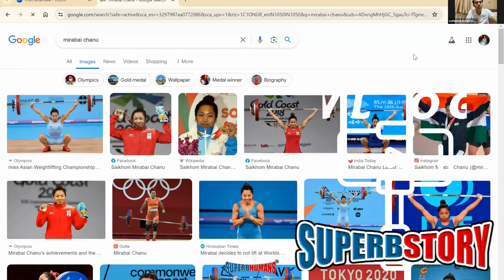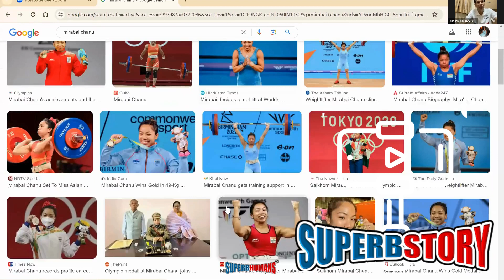Story of Mirabai Chanu's rice - Morning ritual - From Story only - VLOG Moral Story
Such stories should be in the NCERT (School) syllabus.

When President ate a poor Indian girl's LEFTOVER RICE.

A lesser known story of Mirabai Chanu our SUPERBleader

She was ten years old, born in a low-income family in Nongpok Kakching, 200 km from Imphal. Mirabai Chanu, the youngest of six siblings, used to go with her four-year-elder brother, Saikhom Santomba Meitei, to collect firewood on a nearby hill.

Her brother could not lift the bundle one day, but Meera quickly picked it up and brought it home about 2 km away.

The same evening, Mirabai Chanu went to the neighboring house to watch TV, and there was talk of her bringing large and heavy bundles from the forest - Everyone appreciated her, and Mirabai was ecstatic
She loved the appreciation, recognition, and enjoyed attention

Her mother said, "Daughter if we had a bullock cart today, you would not have to carry the bundle."
"How much does a bullock cart cost, mother?" Mirabai asked.
"So much money that we will never see in life." her dejected mother replied.
Mirabai questioned, "But can't this money be earned? Will there be any way to make money to buy bullock carts?."
One of the villagers stood up and said, "Mirabai - You are capable of lifting heavy weights when compared with boys. If you start lifting heavy weights and win gold medals in the game, you can sell that medal and buy a bullock cart for the family."

What happen next is much mire than motivation. watch on.

SUPERBHUMANS is India's fastest growing TRAINING and COACHING Company working with young students for peak performance in LIFE and STUDIES.

We unleash the HIDDEN POTENTIAL of students and channelize their collective energy in the right direction.

We forge young champions and leaders.

Our all training programs are EXPERIENTIAL based on GAMES and ACTIVITIES. 100% doing and learning (highest form of learning).

Dr. Sachin Coach, Founder of SUPERBHUMANS (Doctorate in Experiential Training, Life Coach, International Certified Trainer, Brain Expert, Creator of Secrets of CHAMPION mind, NLP Master practitioner, Certified Sub-conscious Therapist)